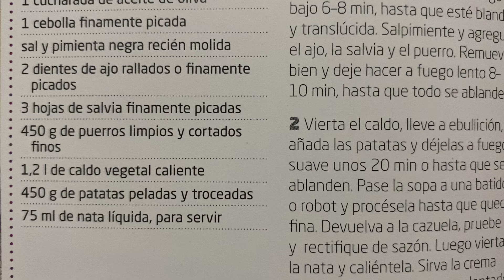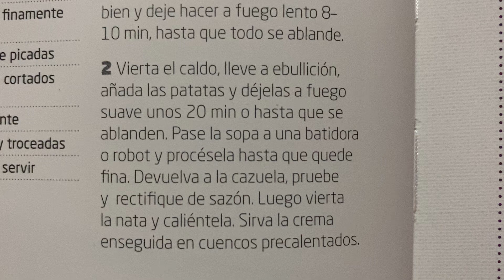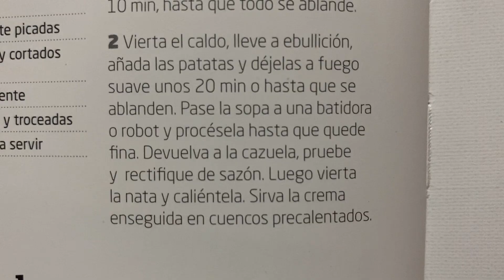Este clásico y reconfortante plato Crema de puerro y patatas 🥔 Receta 👩🏻‍🍳